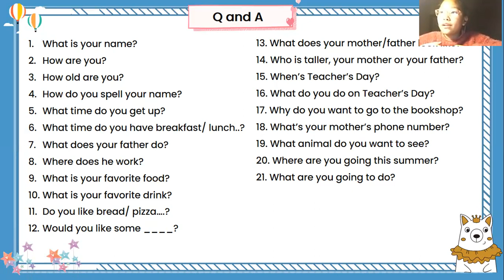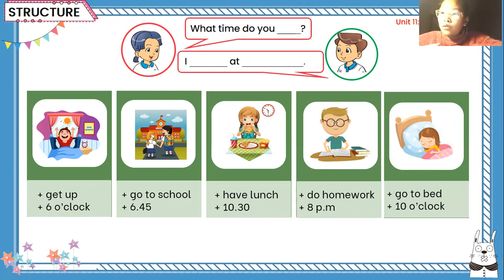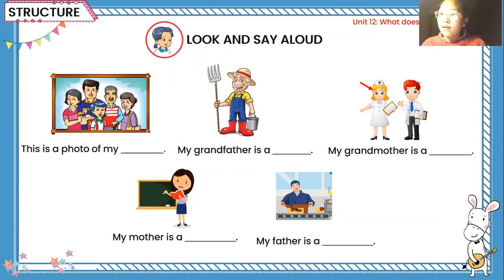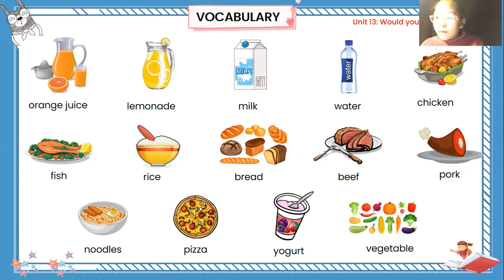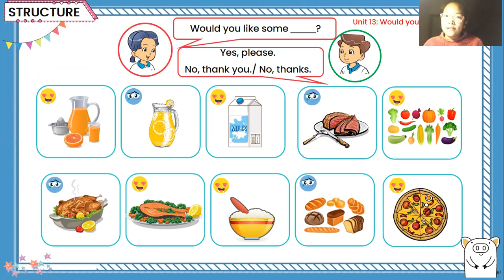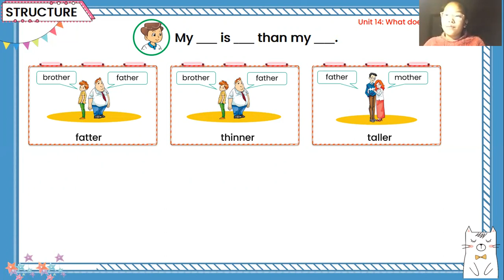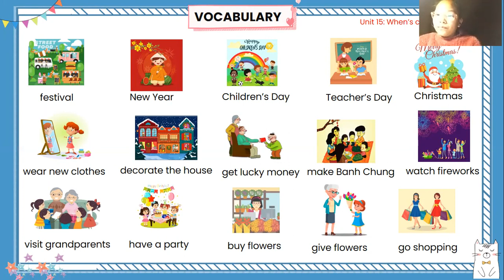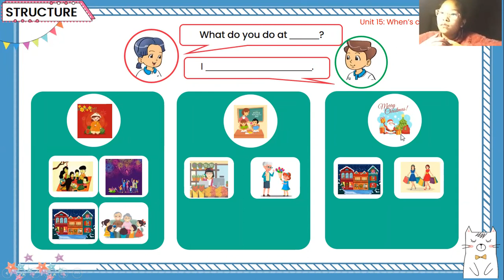[GRADE 4 - TERM 2 SPEAKING TEST] - Bao Ngoc's Spaking Test!